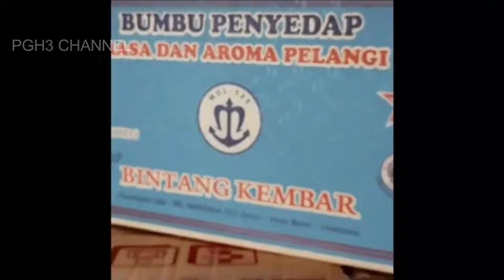KLININGAN PGH3 Pimpinan Dadan Sunandar - PAMIARSA PEDULI SENI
KLININGAN PGH3 - PAMIARSA PEDULI SENI
Salinan dari LIVE kliningan PGH3
Tgl/hari : sabtu, 25 july 2021
Tempat : Saung PGH3 Giriharja Bandung